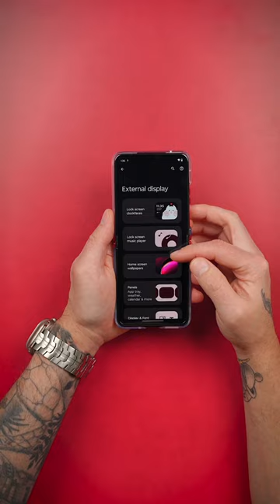New Foldable King? Motorola RAZR+ / 40 ULTRA Unboxing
Unboxing the new Motorola RAZR+ // RAZR 40 Ultra in the Pantone color with vegan back. The cover display on this phone is massive compared to the Galaxy Z Flip 4 and even the Oppo Find N2. Let me know what other videos you want to see.